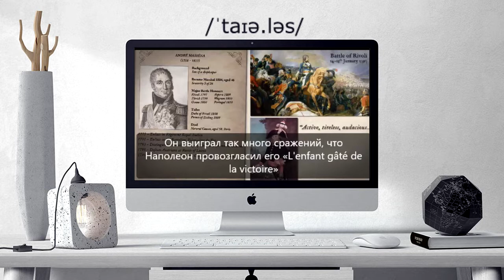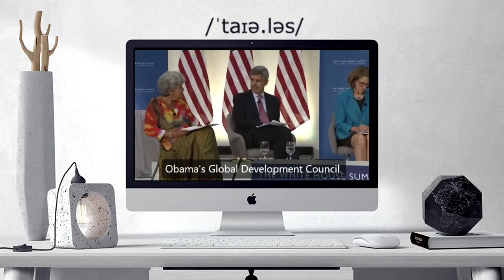How to pronounce TIRELESS | TIRELESS Learn English and British Pronunciation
Here are all the possible pronunciations of the word TIRELESS.
Learn how to pronounce "TIRELESS" in British English and American English. Hear the pronunciation of the word on its own and in example sentences.